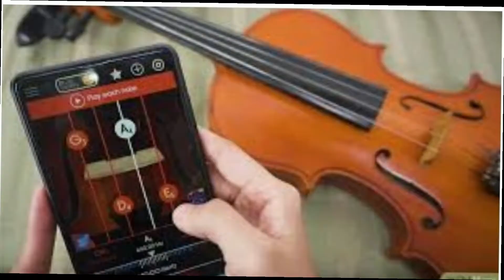Polêmica ! Vamos falar sobre ela ?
Uma prosa sobre o que aflige a muitos estudantes de música!